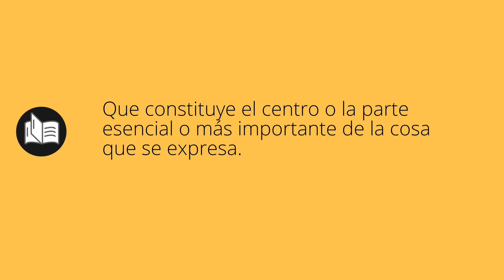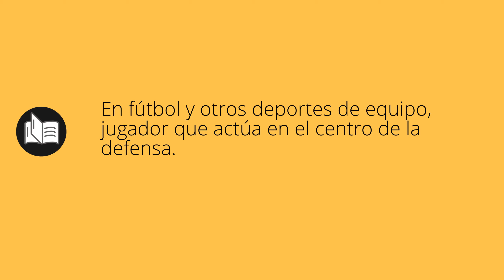Que significa CENTRAL • central SIGNIFICADO • central DEFINICIÓN • Que es CENTRAL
Que significa central en español. Cual es el significado y definicion de central. que es central. central definiicon en español. Todos los significados y definiciones del diccionario español.

Diccionario de la RAE (Kindle):
Diccionario de la RAE (Tapa dura):
Diccionario de primaria VOX:
Diccionario Esencial de la Lengua Española:
Diccionario Cambridge Español - Inglés: